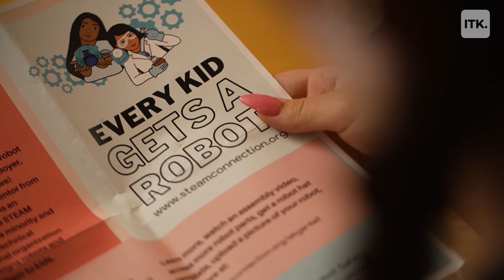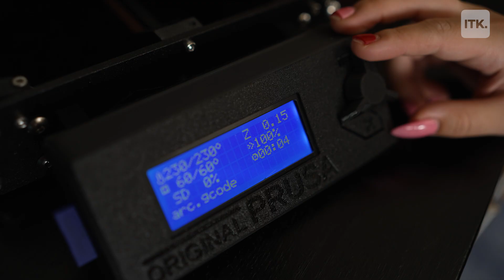22-year-old robotics inventor is on a mission to make technology accessible to Indigenous youth.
Danielle Boyer, 22, is an Indigenous robotics inventor from the Ojibwe tribe. She started The Steam Connection with a mission to use robotics in order to make tech education accessible and safe for Indigenous youth.